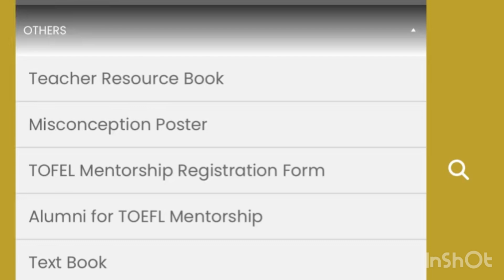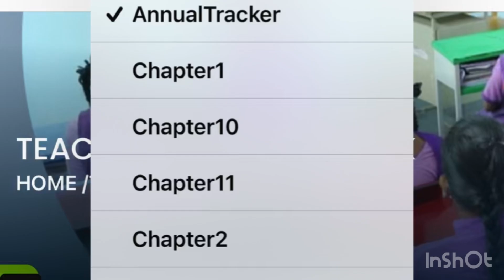HOW TO DOWN LOAD TEACHERS RESOURCE BOOK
Afsar sir